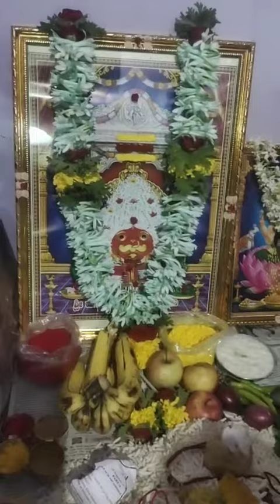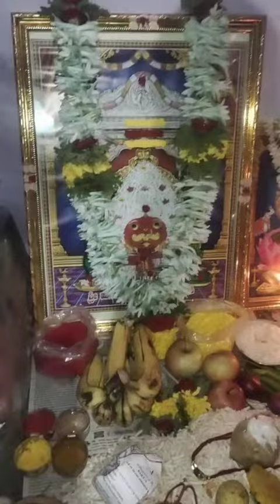# శ్రీ శ్రీ ఉల్లిగమ్మ దేవి,🙏🙏#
C Nandini video s